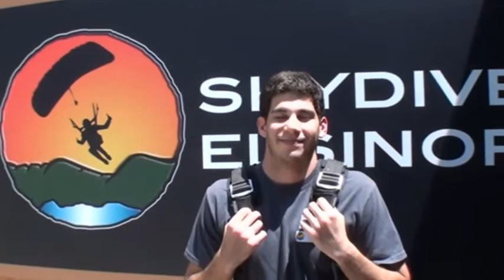Adam Barge SKYDIVES!!!